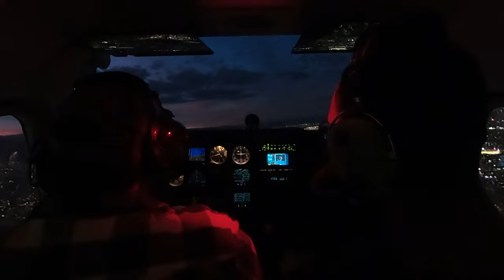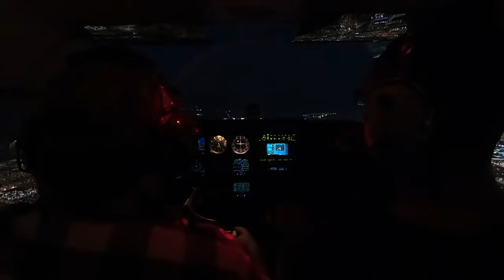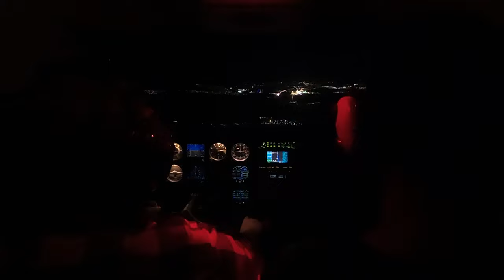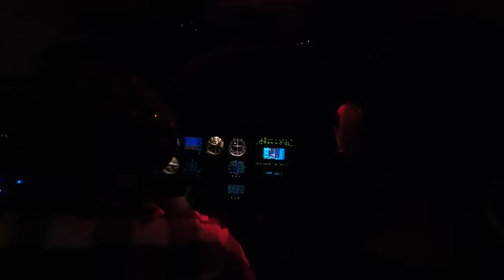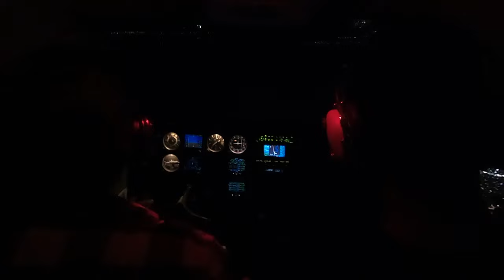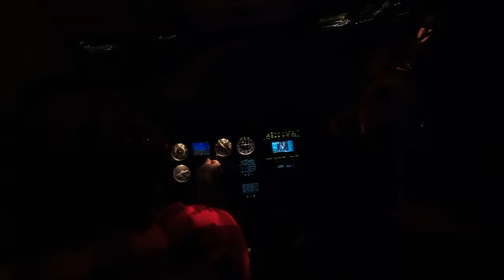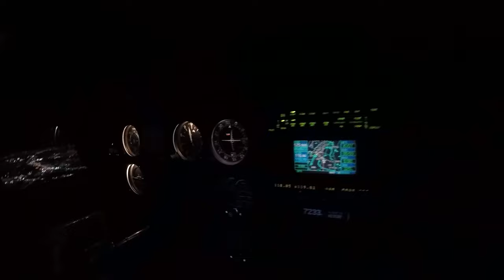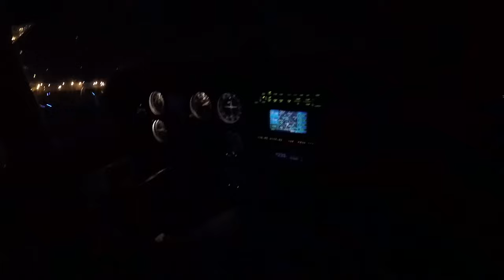Cessna 172 Fly with us at night to Bullhead City AZ from Las Vegas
I have not been in a 172 in a very long time. I was able to get back in the seat with a friend Todd Instagram theplaidpilot who has been flying here for a good while. We set to Laughlin from North Las Vegas at night. I was afraid that the footage would not come out right but it wasn't to bad.

If you are new to the channel I usually fly in a F-16 simulator called Falcon BMS doing missions with others see the playlists below if interested.

Chapters
0:00 Intro
0:14 Take off NLV
1:14 Climb Out
3:44 I have the controls
5:01 Approach to Bullhead
7:33 On the Go
10:58 Over Vegas
13:13 Landing at NLV